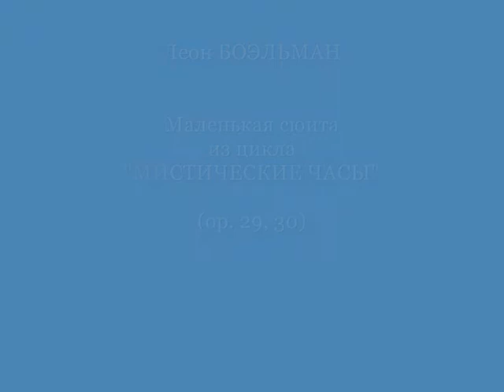Л Боэльман - Маленькая сюита из цикла "Мистические часы"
Наталия ЕНЬКО (орган)
Таллин, Домский Собор
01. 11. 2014